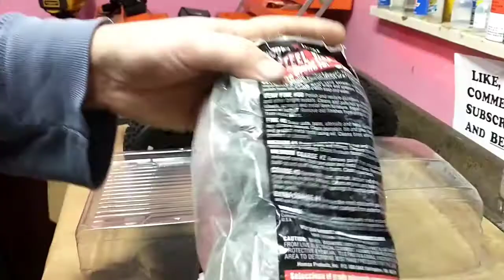Painting The Tekno MT-410 Body With Spaz Stix Color Changing Paint🎨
I paint two Ford F-250 bodies for the Tekno. One with gold orange purple & red paint and one with holographic paint and go over all the steps I take to do so.